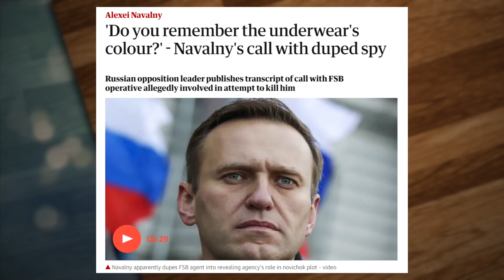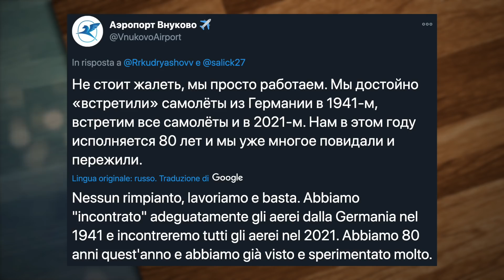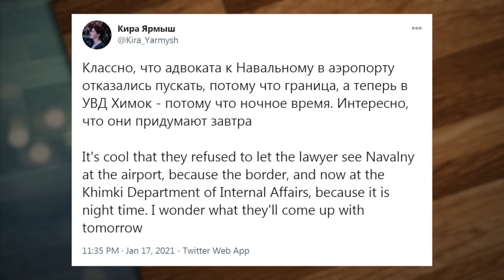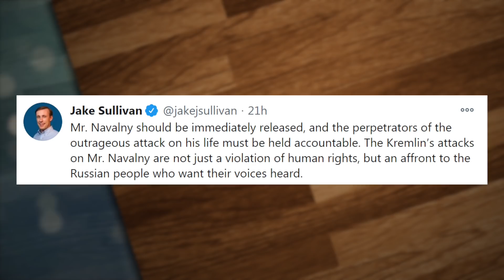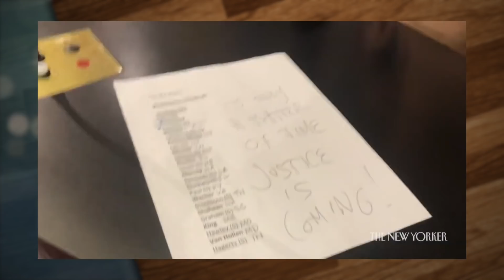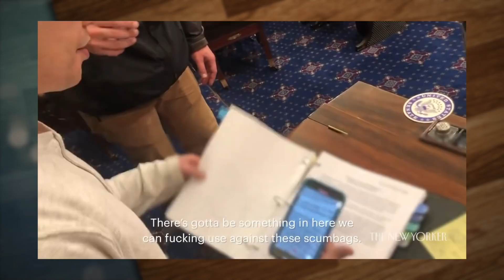Perché Navalny è tornato in Russia e si è fatto arrestare?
LINK DI OGGI:
L’arresto di Navalny

PER CONTATTARMI VIA MAIL:
Per business, attività, promozioni, ads, cose così: